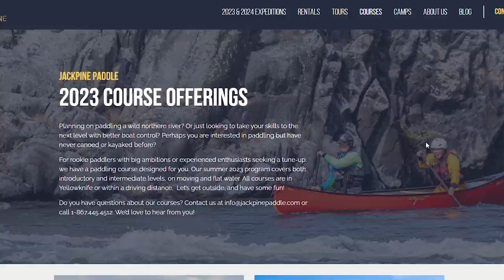The Hardest Part of a Wilderness Trip